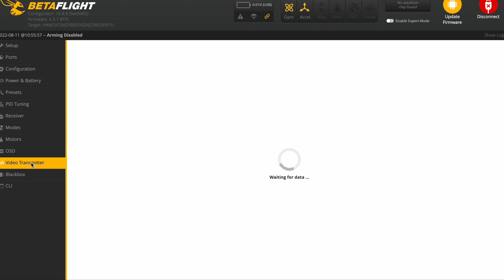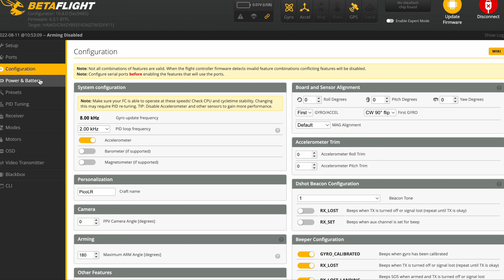Picolongrange - tiny 3d printed FPV drone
Using Tinywhoop parts, this frame gets you further away! Gonna get me a newer AIO board with 400mW VTX to crack the 1km mark.
0:00 3d printing
0:30 build
2:26 size & weight
2:47 GPS/VTX settings
3:37 flight preparation
3:58 long range attempt
6:35 cruising (2xffwd)
7:50 landing
7:59 outtake